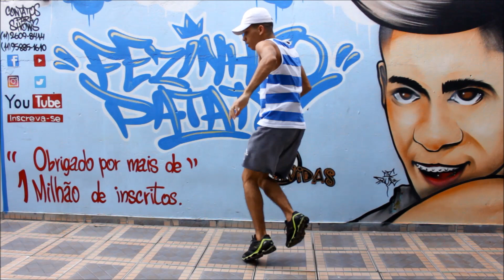MONTAGEM - EU NÃO QUERO TE ILUDIR, SEM FOFOCA ( Fezinho Patatyy )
Gostou do vídeo? deixe seu Joinha👍 isso ajuda muito família!❤